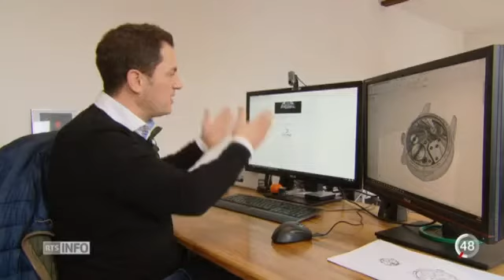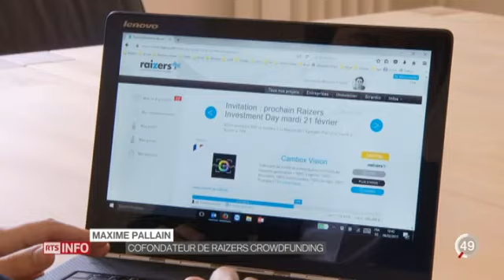Maxime Pallain dans le 19h30 de RTS1 "L’horlogerie se lance dans le financement participatif" de RTS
Maxime Pallain, co-fondateur Raizers, témoigne de l'engouement des investisseurs pour le secteur horloger en crowdfunding, aux côtés de Xavier de Roquemaurel, l'un des pionniers du financement participatif dans le secteur de la haute horlogerie. Souvenez-vous, ce dernier avait levé plus d'1 million CHF pour sa campagne Czapek sur la plateforme Raizers.